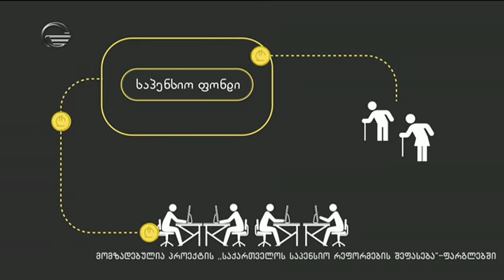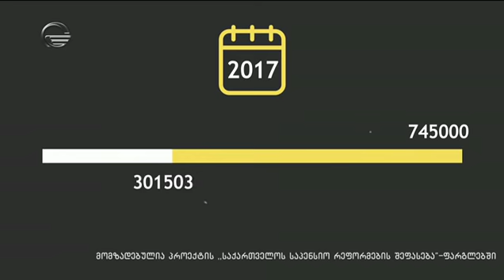პირისპირ - 24 ივლისი, 2018 წელი